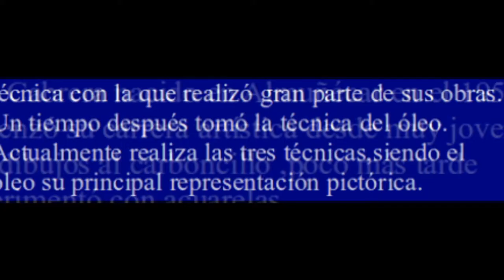José Cabrera , óleos y acuarelas.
José cabrera Alaminos,un artista sexitano indiscutible.